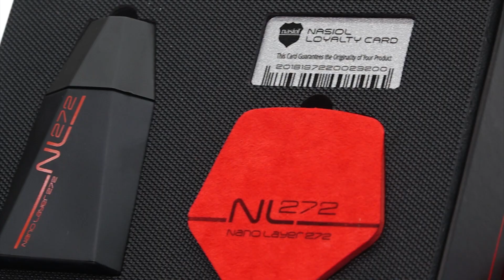Car Nano Ceramic Coating Application on a Rolls-Royce - Nasiol NL272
If you drive a luxury vehicle than you can't just put any so-called paint protectant on to its surface and expect it to provide protection.

Nasiol's NL272 is the granddaddy of them all of the nanolayer ceramic coating available in the market today. NL272 will provide up to 5 years of flawless protection against scratches, discoloration, and staining caused by elements of nature.

NL272 also offers superior liquid repellency to ward off rain, snow, ice, and mud from the surface of your vehicle.